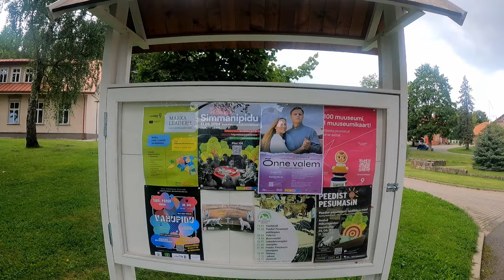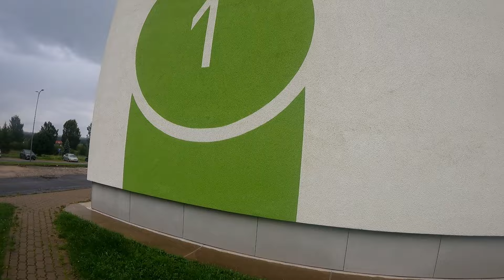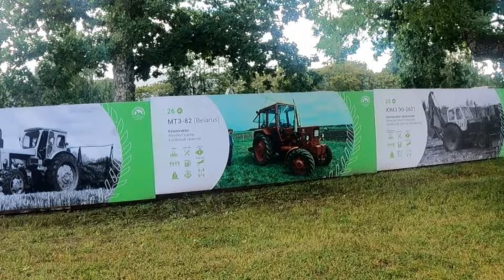Lapsepõlve radadel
Tartu ümbruses matk 1 aug 2024.